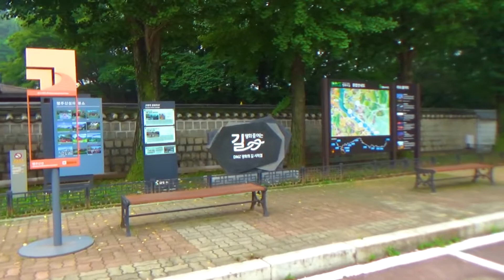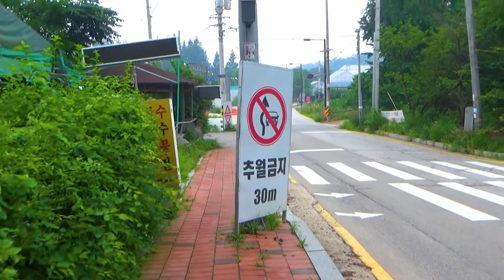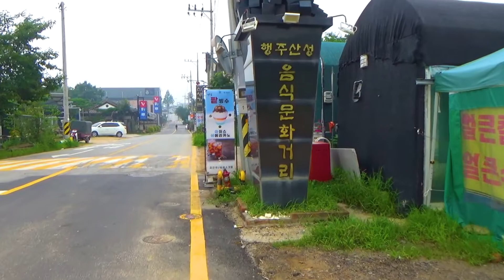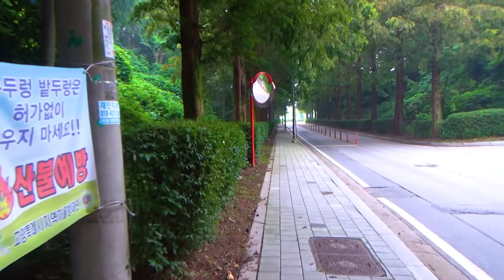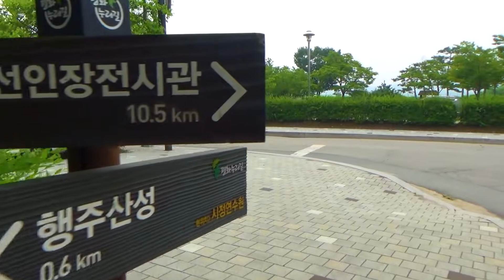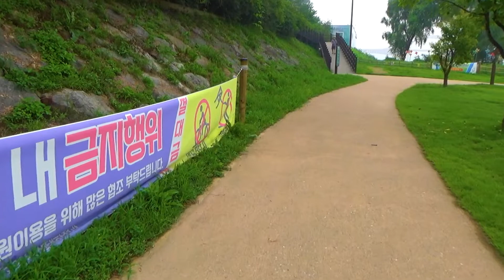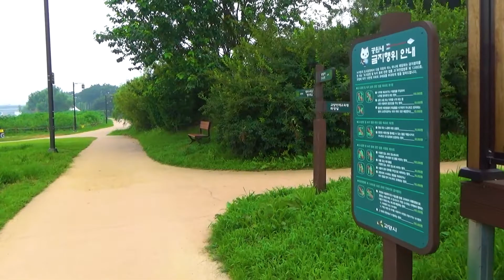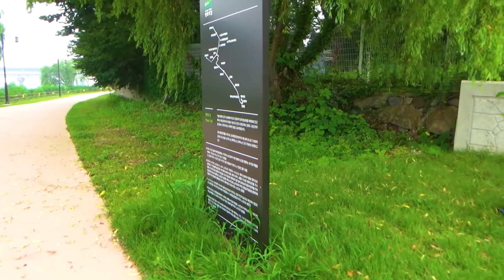Walking Story. Pyeonghwa Nuri Trail Course 4 평화누리길 4코스 (행주나루길) Chapter.1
☆ Starting point/출발지 :
Gyeonggi Province Goyang City Deokyang District Haengjuoe-Dong.
경기도 고양시 덕양구 행주외동.
Haengjusanseong Fortress Entrance.
행주산성 입구.

☆ Waypoint/경유지 :
00:00 Start.
00:15 Main Route Map/주요 지도
00:49 Entrance to Course 4/4코스 입구
07:57 Unification Wish Pinwheel/통일염원 바람개비
08:56 Haengjusanseong Fortress Historical Park/행주산성 역사공원
15:05 To be Continued.

☆ Destination/도착지 :
Gyeonggi Province Goyang City Ilsandong District Janghang 2-Dong.
경기도 고양시 일산동구 장항2동.
Goyang Cactus Exhibition Center.
고양 선인장전시관.

☆ Filming Date/촬영일 : July . 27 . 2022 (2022년 7월 27일)

☆ Actual distance/실제거리 : 11 km